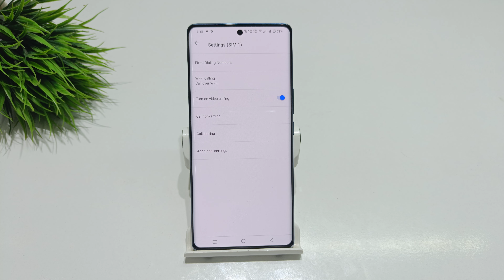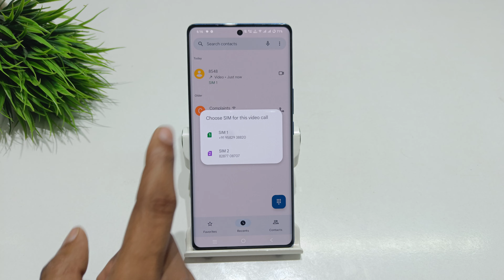how to Turn on video calling in vivo v30 pro | vivo v30 5g me video calling option kaise show kare